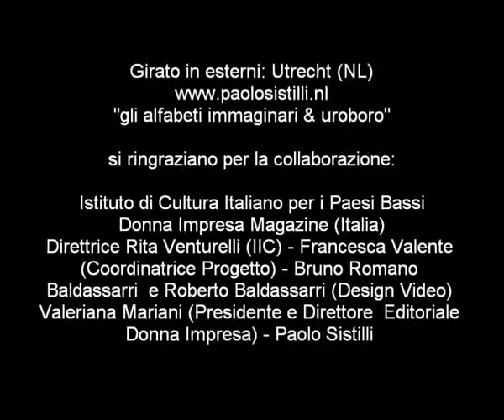Paolo Sistilli Biennale Venezia ALFABETI IMMAGINARI & UROBORO by Bruno Romano Baldassarri.avi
Girato in esterni: Utrecht (NL)
"GLI ALFABETI IMMAGINARI & UROBORO"
Si ringraziano per la collaborazione:
Istituto di Cultura Italiano per i Paesi Bassi - Ministero Affari Esteri - Direzione Generale Sistema Paese - Donna Impresa Magazine (Italia) - Direttrice Rita Venturelli (IIC) - Francesca Valente (coordinatrice Progetto) - Bruno Romano Baldassarri e Roberto Baldassarri (Design Di) - Valeriana Mariani (Presidente e Direttore  Editoriale (Donna Impresa Magazine) - Paolo Sistilli